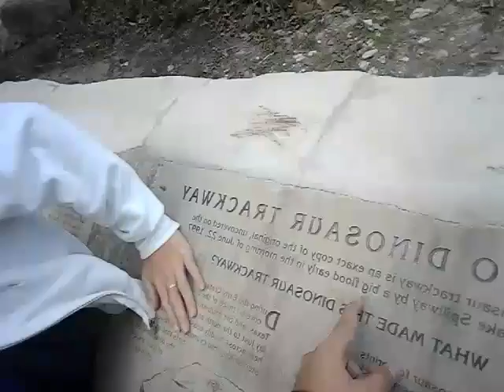First true vlog part 1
Uh ill put it later